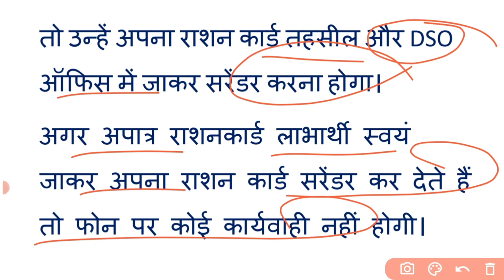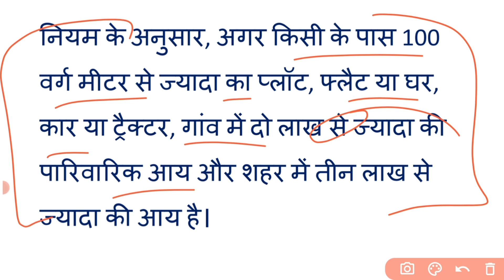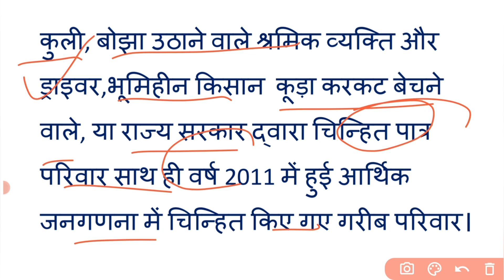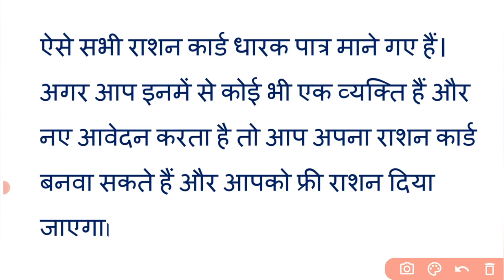केंद्र सरकार घोषणा | इनको मिलेगा फ्री राशन |ये व्यक्ति हैं पात्र राशन कार्ड धारक | APL BPL अंत्योदय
all ration card information in Hindi